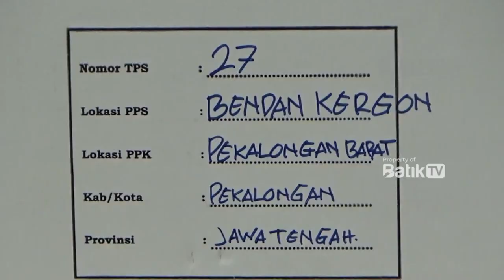PDIP JADI SALAH SATU PARPOL PEROLEHAN SUARA TERBANYAK DI KOTA BATIK